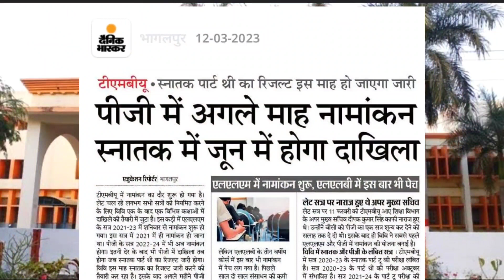TMBU Part-1 & Part -3 Results updates// Ba,bsc part-1 results updates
TMBU पार्ट-1 व पार्ट-3 की रिज़ल्ट से सम्बन्धित खबरे

TMBU Result

FOLLOW ME)

tmbu ug ka second merit list kab aayega
tmbu part 3 exams
tmbu part 1 admission list 2022
tmbu part 3 exams form
tmbu ug admission 2022
tmbu part 2 results
tmbu ba admission 2022
tilkamanjhi university part 2 results
bhagalpur university part 2 results
tmbu notification
tmbu part 2 result kab tak aayega
tmbu
tmbu today news